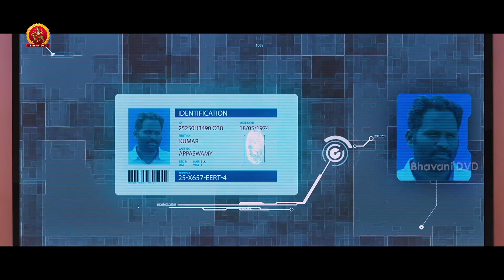వీడు మనల్ని బాగా పిండేసాడు గా | Veera Sivaji Scenes | Shamili | Vikram Prabhu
Watch VeeraSivaji Movie Scenes.

Starring: VikramPrabhu, Shamili, Robo Shankar, Yogi Babu and others.
Producer :  Rajasekhar Annabhimoju
Director: Ganesh Vinayak
Dop - M. Sugumar
Editor - Ruben